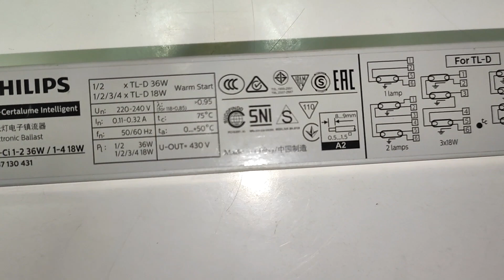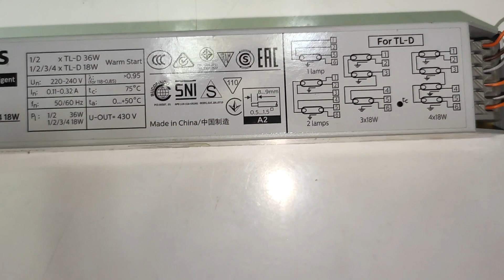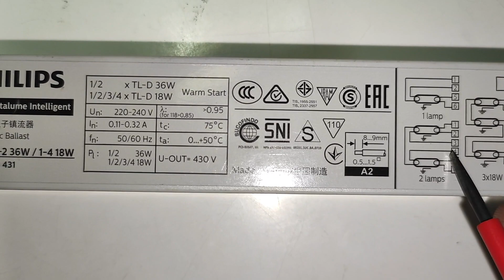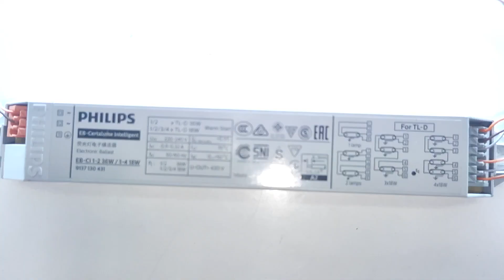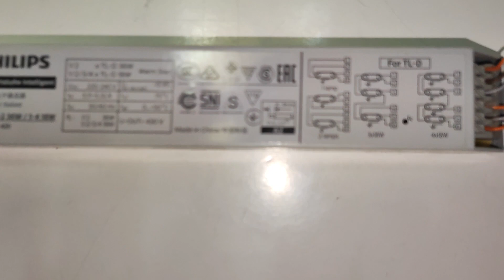Tube lights complete connection